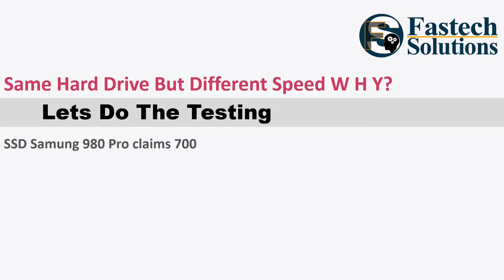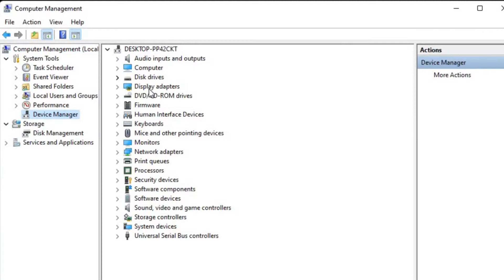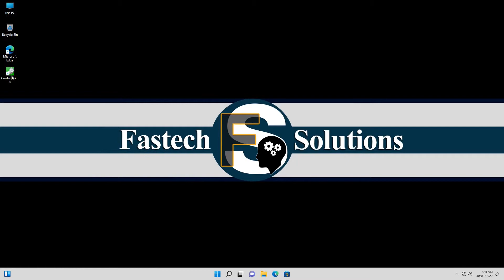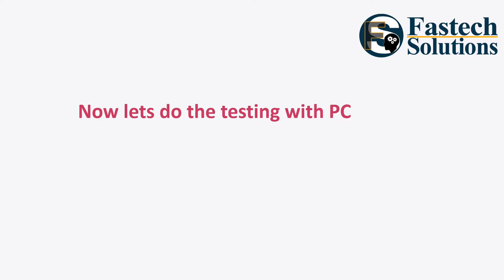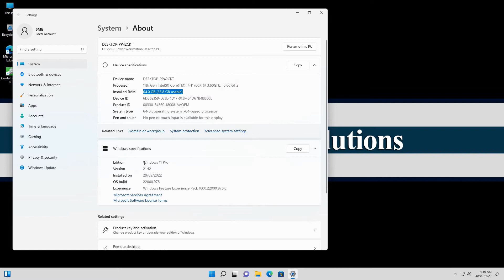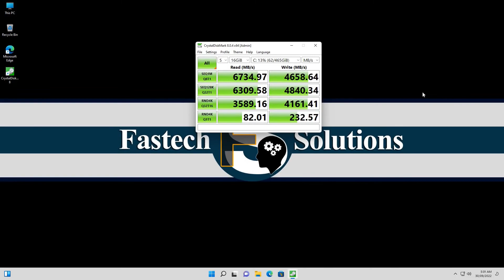Same SSD Hard Drive But Different Speed WHY? | Test SSD Samsung 980 Pro on PCIE-3 and PCIE-4 Ports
In this video I am going to show you why your SSD Hard drive Samsung 980 is not getting 7000 MB/s speed which they are claiming. And I will be doing this procedure on HP Z2 G8 Generation 11 Workstation and Windows 11. For speed test I will be using Crystal Disk Mark software.
Procedure 1: Install SSD in PCIE-3 Port and speed test
Procedure 2: Install SSD in PCIE-4 Port and speed test
NOTE: PCIE-4 ports are coming in Intel Generation 10 or later.

Fastech Solutions